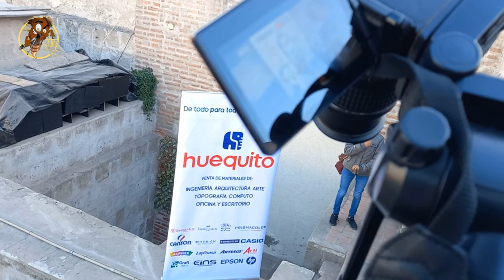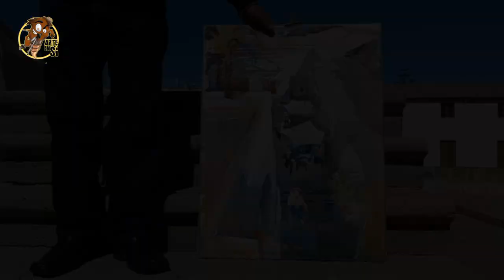El ULTIMO PURISTA DE LA ACUARELA AREQUIPEÑA Carlos Ticona | ARTE EN SI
Carlos TICONA Quispe en el 2023 a realizado mas de 2 demostraciones de acuarela en vivo. Rescatando la enseñanza de su maestro Alejandro nuñes ureta. Es considerado el ultimo acuarelista purista de la acuarela arequipeña. En este video veras como hace presencia el ddominio del color, transparencia, composicion y muestra al publico que PINTAR NO ES REPRODUCIR SINO HACER UNA BUENA PINTURA
Organizado este evento por la Libreria El HUEQUITO Arequipa